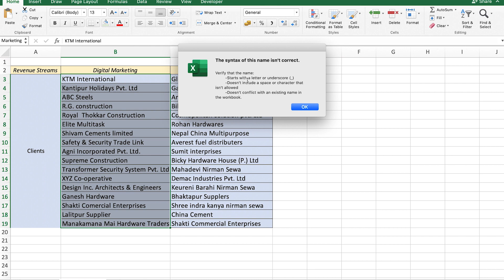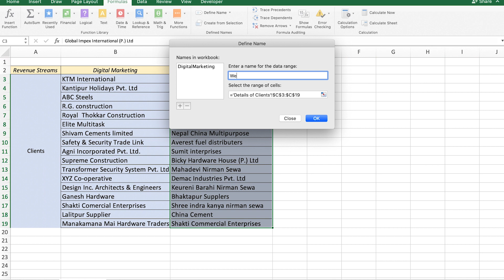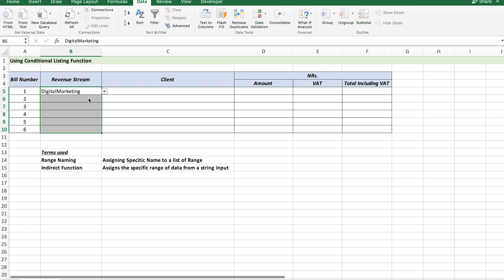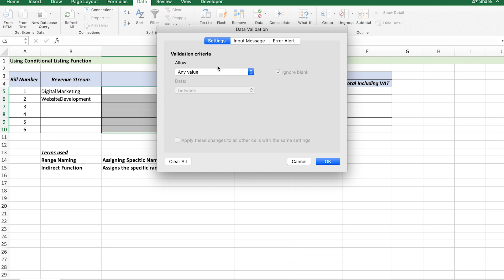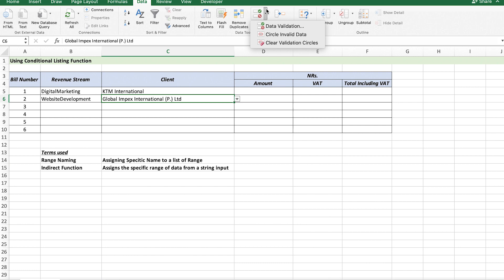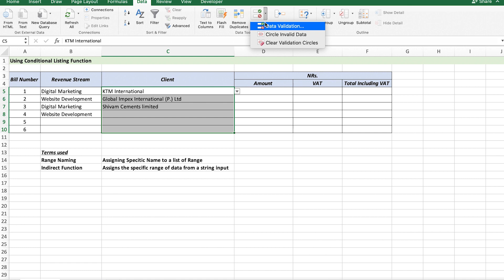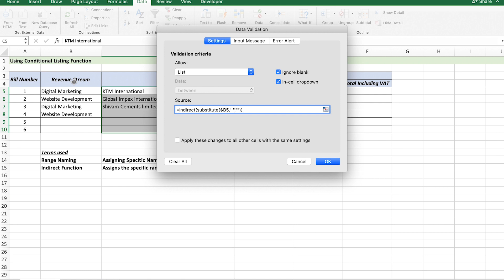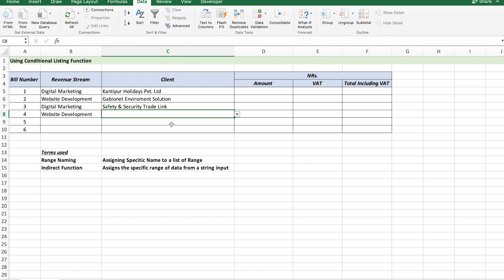Conditional Data Validation (Conditional Listing) in Ms-Excel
This video helps us to create multiple data validation listing in Microsoft Excel. Multiple Listing helps to generate different lists when there are larger volume of data validation files in multiple sub-heads.

This is an extract of the bonus video we are providing in our intermediate course in association where you can learn about excel in a streamlined manner or you can visit our for more updates.